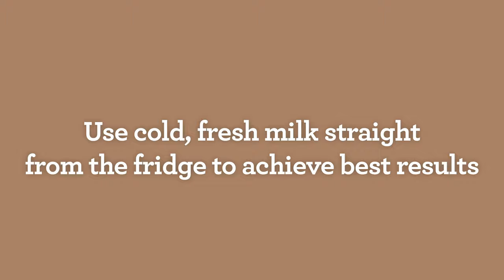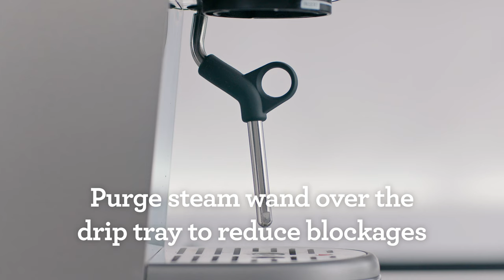The Bambino® | How to make microfoam milk like a pro | Breville AU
Texture is everything when it comes to making a great tasting cup of coffee and perfecting microfoam will help you achieve latte art like a pro!

Watch our easy guide on how to make microfoam milk. When textured correctly, milk isn’t just nice to look at. It has the ability to enhance the taste of the coffee so that the thousands of tiny bubbles within the milk entrap the oils of the espresso and burst on the tongue, enhancing the flavor of the coffee bean.

The Bambino® features:
- Ready to go in 3 seconds with proprietary ThermoJet® heating system
- A ThermoJet® powered steam wand with a powerful steam pressure at 93˚C allows you to adjust the milk texture to suit your taste and create silky microfoam essential for latté art
- A commercial style 54mm portafilter with 19 grams dose for full bodied, rich coffee
- Digital Temperature Control (PID) delivers water at the exact temperature for a perfectly balanced taste
- Low pressure pre-infusion, followed by a high pressure 9 bar extraction process delivered via our 15 bar
- Simple navigation with one-touch 1 and 2 volumetric control, steam and hot water